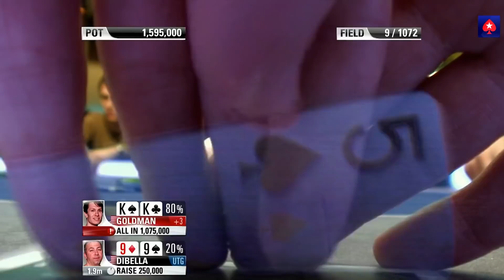TOP 5 ÉLIMINATIONS LES PLUS BRUTALES ♠️ Poker Top 5 ♠️ PokerStars en Français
Même si perdre est toujours douloureux, ces joueurs l'ont pris plus à cœur que d'autres...Découvrez les éliminations les plus BRUTALES dans cette compilation!

00:00 Introduction
00:05 #5 Panka se lance dans une spanka
01:39 #4 Demande et tu recevras
04:22 #3 Couvre tes oreilles
06:57 #2 Selbst est trahi
11:33 #1 La fin la plus BRUTALE

Nous vous avons concocté une série de Top 5 au poker qu'il ne faut pas manquer! Nous avons rassemblé les meilleures mains, les plus grosses angoisses et cauchemars à la table, les meilleurs bad beats, les plus grosses tensions, les meilleurs bluffs, les plus grosses erreurs, les mains les plus controversées, les folds les plus fous, les meilleurs hero calls, et bien, bien plus! Ne ratez pas notre Poker Top 5, qui feature de nombreux joueurs, tournois, et événements de poker.